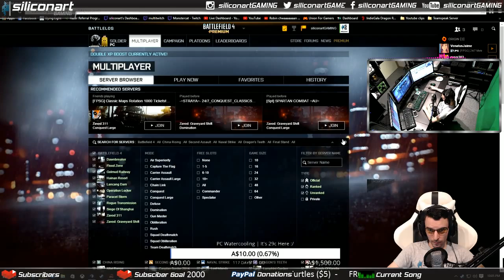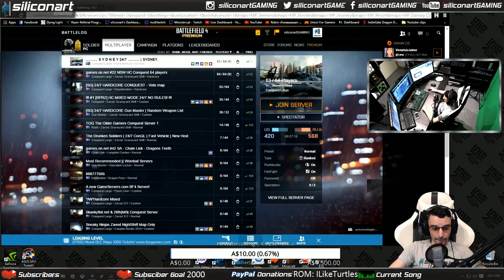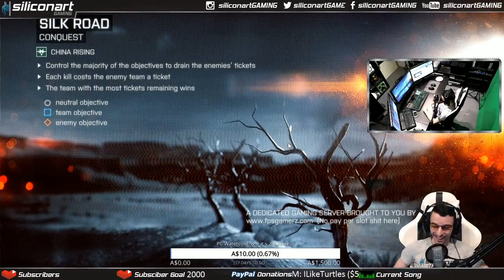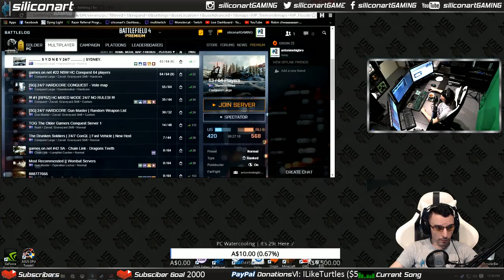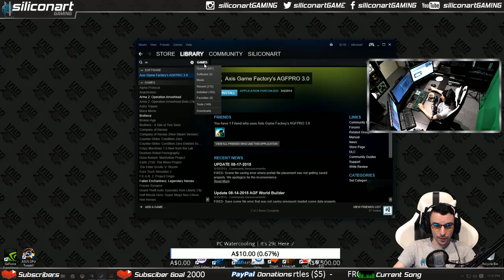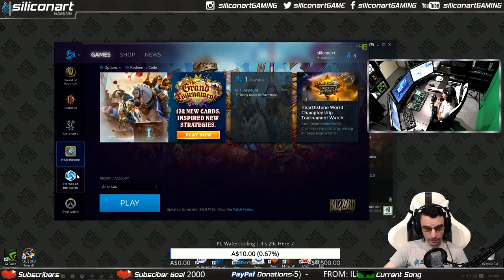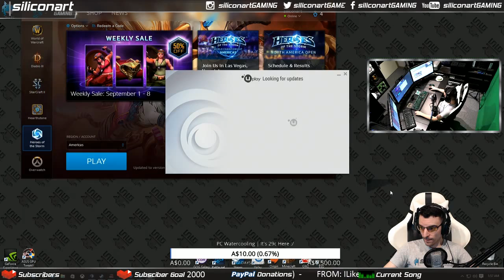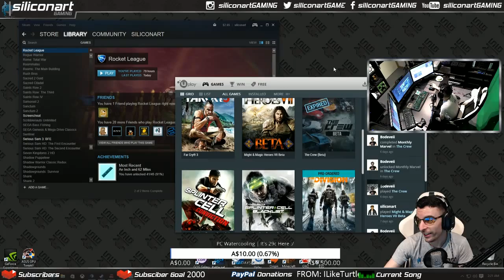Night Operation DLC PC Ultra | 60FPS | Aussie LIVE - siliconart GAMING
Congratulations!! You are here at the siliconart GAMING YouTube Gaming stream.

We are a Melbourne Australia based Online Gaming Community.

Here you will see the team play a wide variety of games for your amusement. We don't proclaim to be the greatest gamers of all time, but we like to have fun while gaming.

If you are using an AdBlocker, please add Youtube Gaming and siliconartGAMING to the accept list. If not, then that means you do not support us or YouTube Gaming.

BROADCAST TIMES

Did you miss one of our streams?

CHAT RULES

Do any of these and you will get a Time Out, keep going then you'll be Banned

- Racist comments
- Advertising streams
- Links to adult content
- Being a DumbAss
- H8ing lolCats
- Eating black liquorice
- Posting links without asking

Add siliconartGAMING on YouTube Gaming!

STREAMING PC

CPU- Intel Core i7 4790K OC 4.5
Motherboard- Asus MAXIMUS VII GENE
RAM- Corsair 16GB 2133MHz Vengeance Pro
SSD- Samsung 840 EVO Series 120GB
HDD- WD 4TB Caviar Black 7200rpm
CPU Cooler- Corsair Hydro Series H80i
PSU- Corsair AX760 Platinum Power Supply
Monitor- BenQ G2420HD
Mouse- Razer Naga 2012
Keyboard- Razer Blackwidow Tournament SE 2014
Capture Card- Avermedia Live Gamer HD C985 x 2
Case- BitFenix Prodigy M Micro ATX Case Black
Web Cam 1- Logitech C920 HD Pro
Web Cam 2- Logitech C910 HD Pro x 2
Audio Interface- AVID Mbox mini
Mixing Desk- Cerwin-Vega CVM1022NA
Mic- RODE NT1-A
Microphone Boom Arm- PSA1

GAMING PC

CPU- Intel Core i7 4770K OC @ 4.3Mhz
Motherboard- Asus MAXIMUS VII HERO
RAM- Gskill TridentX 16GB 2x8 DDR3 2400Mhz
GPU - Dual Asus GeForce GTX980ti 6G STRIX SLI
SSD- Samsung 840 PRO SERIES 256GB
CPU Cooler- Corsair Hydro Series H100i
PSU- Corsair AX1200i Platinum Power Supply
Mouse Mat- Razer Destructor 2
Mouse Bungee- Razer Mouse Bungee
Keyboard- Razer Blackwidow Ultimate Stealth
Game Pad- Xbox 360 Wired Controller
Headset- Astro Gaming MixAmp+Astro A40
Gaming Eyewear- Gunnar Optiks MLG Phantom
Case- Fractal Design Arc Midi R2

CONSOLE SETUP

Console 1- Xbox One 500GB Day One Edition
Console 2- Xbox 360 250GB Slim
Console 3- Playstation 3 180GB Launch Edition
Monitor- BenQ RL2455HM

Questions, comments, concerns?